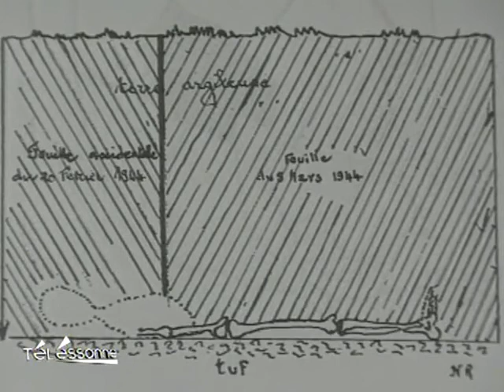Souvenez-vous : Un Squelette découvert à Chilly-Mazarin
M. Gaudron souvient le crâne découvert par lui à Chilly-Mazarin quand il avait 18 ans. (DROITS RESERVES . Pour toute exploitation sur TV, web, mobile, aller